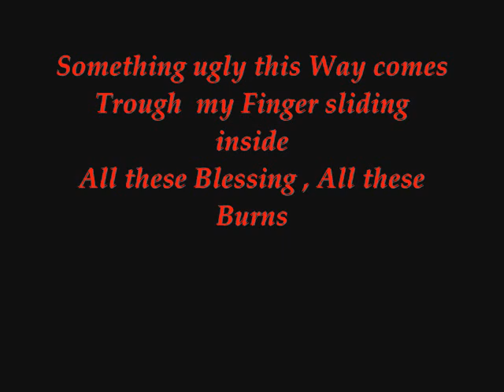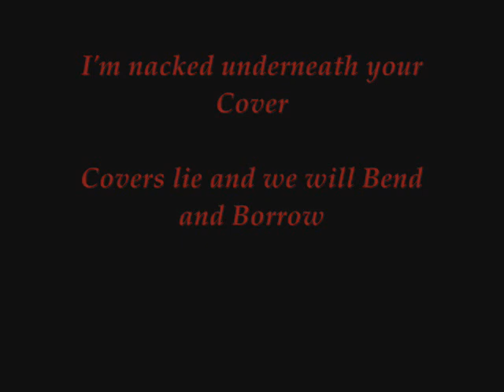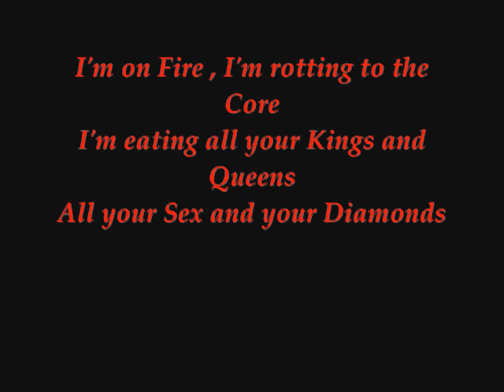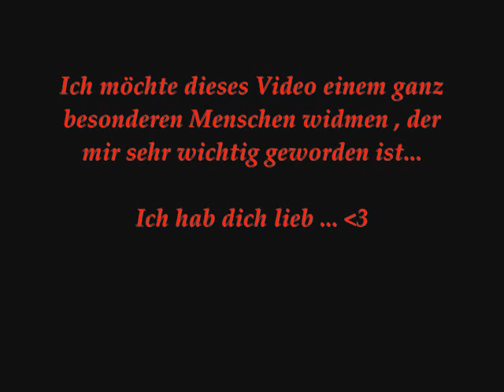David Usher - Black Black Heart (Lyrics+Pics)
David Usher - Black Black Heart ...
Eins meiner Lieblingslieder ...
Ich widme dieses Video jemand ganz besonderes ...